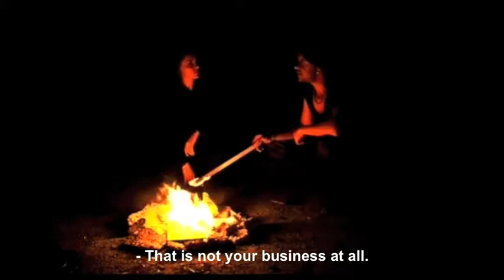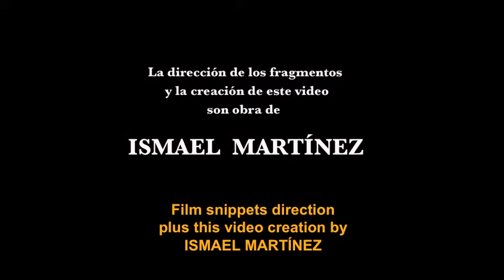Bobina/Film works summary de/by Ismael Martínez Moreno (2008-2010)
(Read English translation below text in Spanish)

Bobina donde se resumen los trabajos cinematográficos dirigidos por Ismael Martínez Moreno entre los años 2008 y 2010.
Título de las obras y nombre de los intérpretes (por orden de aparición) :
· Fragmento 1 - "La colina de los solitarios" con Dany Castilla.
· Fragmento 2 - "Madona de medianoche" con Helèna Antonino.
· Fragmento 3 - "Lejos de los mortales" con Carlos Gascón y Elisabet Terri.
· Fragmento 4 - "Estanque de espinas" con Raquel Quiles y Elisabeth Larena.
· Fragmento 5 - "La colina de los solitarios" con Paco Trujillo y Dany Castilla.
· Fragmento 6 - "Lejos de los mortales" con Carolina Cañada y Carlos Gascón.
· Fragmentos 7/8/9 - "Lejos de los mortales" con Elisabet Terri, Lisi Linder y Carolina Cañada.
· Fragmento 10 - "Madona de medianoche" con Emma Caballero.
· Fragmento 11 - "Lejos de los mortales" con Carolina Cañada y Carlos Gascón.
· Fragmento 12 - "Psicoerótica" con Raquel Quiles y Hugo Díaz.
· Fragmento 13 - "La colina de los solitarios" con Dany Castilla.
· Fragmento 14 - "Lejos de los mortales" con Lisi Linder, Elisabet Terri y Carolina Cañada.
· Fragmento 15 - "La colina de los solitarios" con Isabel Gallardo y Borja Torres.
· Fragmento 16 - "Lejos de los mortales" con Lisi Linder.

Summary of film works directed by Ismael Martínez between 2008 and 2010.
Works titles and actors/actresses' names (in order of appearance) :
· Excerpt 1 - 'Lonely ones hill' with Dany Castilla.
· Excerpt 2 - 'Midnight Madonna' with Helèna Antonino.
· Excerpt 3 - 'Mortals away' with Carlos Gascón and Elisabet Terri.
· Excerpt 4 - 'Thorns pond' with Raquel Quiles and Elisabeth Larena.
· Excerpt 5 - 'Lonely ones hill' with Paco Trujillo and Dany Castilla.
· Excerpt 6 - 'Mortals away' with Carolina Cañada and Carlos Gascón.
· Excerpts 7/8/9 - 'Mortals away' with Elisabet Terri, Lisi Linder and Carolina Cañada.
· Excerpt 10 - 'Midnight Madonna' with Emma Caballero.
· Excerpt 11 - 'Mortals away' with Carolina Cañada and Carlos Gascón.
· Excerpt 12 - 'Psychoerotic' with Raquel Quiles and Hugo Díaz.
· Excerpt 13 - 'Lonely ones hill' with Dany Castilla.
· Excerpt 14 - 'Mortals away' with Lisi Linder, Elisabet Terri and Carolina Cañada.
· Excerpt 15 - 'Lonely ones hill' with Isabel Gallardo and Borja Torres.
· Excerpt 16 - 'Mortals away' with Lisi Linder.